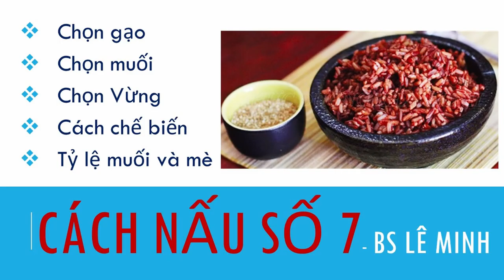Thực Dưỡng | Cách nấu số 7 cho người mới bắt đầu | Bs Lê Minh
video cùng chủ đề:
Thực Dưỡng Leve 2 | Vận May Từ Cách Ăn Số 7 | Nhai Kỹ | Đặng Ngọc Viễn | Báo Thực Dưỡng
Thực Dưỡng | Tổng Hợp Các Phương Pháp Chữa Bệnh | Ăn Số 7 | Thực Dưỡng Hiện Đại | Nhịn Ăn
Thực Dưỡng | Cách Ăn Số 7 | Thuần Cốc Loại | Ngũ Cốc | Sổ Tay Dưỡng Sinh Ohsawa
Thực Dưỡng Level 2 | HT Quảng Khâm Nhập Định Trong Núi | Ăn Rễ Cây | Nhai Kỹ
Thực Dưỡng Level 2 | Nhai Kỹ Sống Yên | Tầm Quan Trọng | Sách Vui Khỏe Đường Tu | Ngô Ánh Tuyết
Thực Dưỡng | Hỏi | Ăn Gạo Lứt | Tại Sao Phải Nhai Nhiều | Uống Ít Nước | Làm Sao Sống Nổi ?
Thực Dưỡng | Hỏi | Lợi Ích Của Việc Nhai Kỹ Thức Ăn | Sách Hỏi Đáp | Huỳnh Phong Ba
Thực Dưỡng | Hỏi | Ăn Gạo Lứt Muối Mè Nhai Lâu Mất Thời Gian | Ngô Đức Vượng
Thực Dưỡng Level 2 | Ăn Thuần Ngũ Cốc Từ Tường Sắp Chết Hóa Thành Bình An | Cuộc Đời Namboku Mizuno
Thực Dưỡng Level 2 | Ăn Uống Thay Đổi Số Phận | Chữa Bệnh Tinh Trùng Loãng | Huỳnh Hữu Trân
Thực Dưỡng Level 2 | Gạo Lứt Giúp Cả Nhà Được Hạnh Phúc | Đổ Thủ Khoa Đại Học
Thực Dưỡng Level 2 | Đạt Được Giàu Sang | Hạnh Phúc | Trường Thọ | Bằng Thức Ăn | Thức Ăn Quyết Định
Thực Dưỡng Level 2 | Ăn Uống Đạm Bạc Dù Có Tướng Xấu Cũng Đạt Đến Một Đời Sống Hạnh Phúc
Thực Dưỡng Level 2 | Tại Sao Số 7 Là Con Số May Mắn | Chữa Bệnh | Công Việc | Làm Ăn | Gia Đình |...
Thực Dưỡng Level 2 | Nhai Thức Ăn Kỹ Chữa Bệnh Tật, Tăng Trí Tuệ, May Mắn, Làm Ăn Phát Đạt,...(TBG)